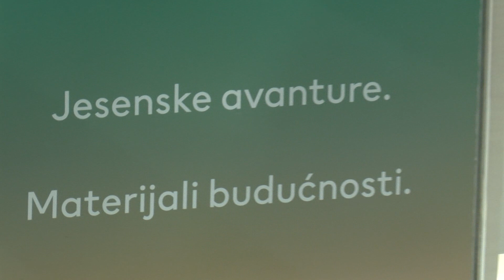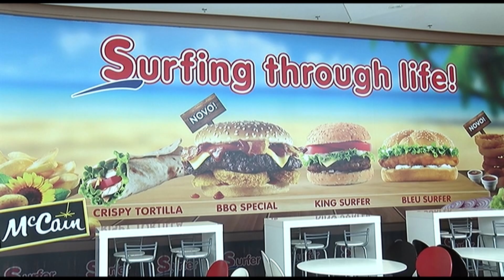Vijesti iz Portanove - Pale sam na svijetu uz nove kolekcije i odlične popuste